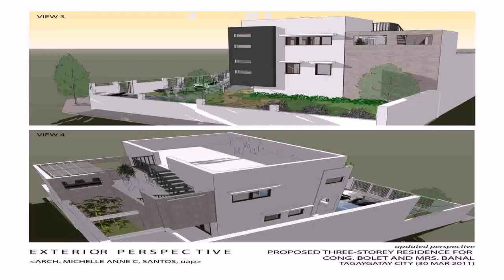Rest House Design Architect Philippines - House Design Styles